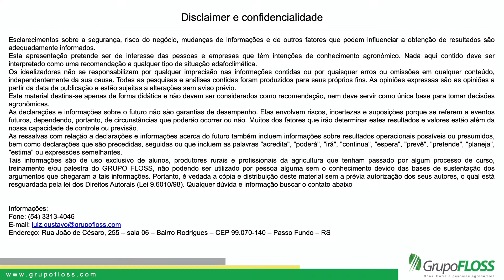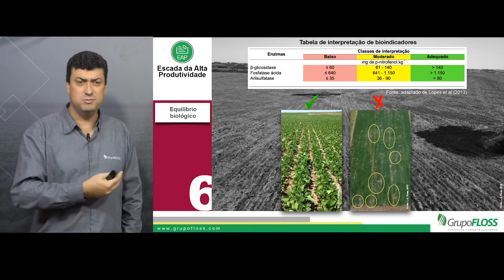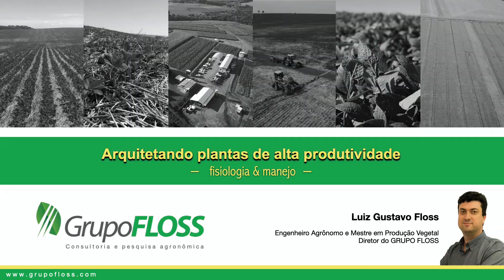Passo 6 - Equilíbrio biológico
O solo tem vida? Quem faz parte dos nossos amigos nessa guerra?
Veja para conhecer...